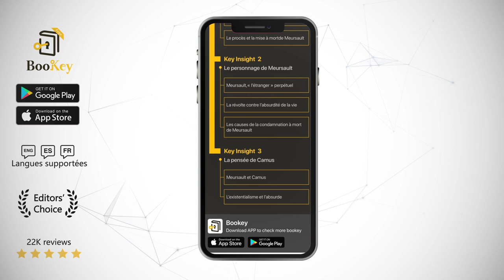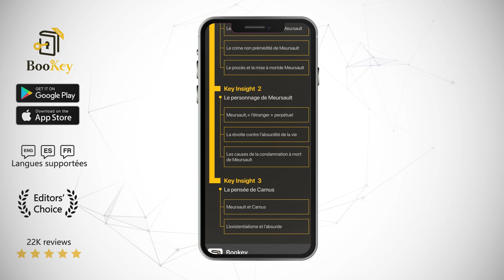Résumé et critique de L’Étranger-La mort d’un homme ordinaire dans un monde absurde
Résumé et examen complets gratuits du livre

L’Étrangerest un roman d’événements fortuits. Meursault est impliqué, malgré lui, dans le conflit qui opposel’un de ses amis à un Arabe et tue ce dernier sans le vouloir. Au cours du procès, on l’interroge davantage sur son comportement lors de l’enterrement de sa mère que sur le meurtre. Comme Meursault n’a pas pleuré pendant les funérailles de sa mère, le juryen déduit que c’est un homme froid et insensible et décide donc de le condamner à mort. Meursault subit tous ces événements plus qu’il ne les vit. En anglais, le titre du roman est d’ailleurs parfois traduit par « The Outsider ». Le personnage principal du livreregarde les événements se dérouler avec indifférence. Dans ses derniers instants, il comprend l’absurdité de l’existence et accepte son sort.